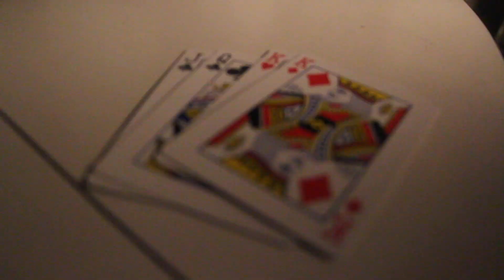Lil Fred X Back up 👆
N2N Chiguyfilmz